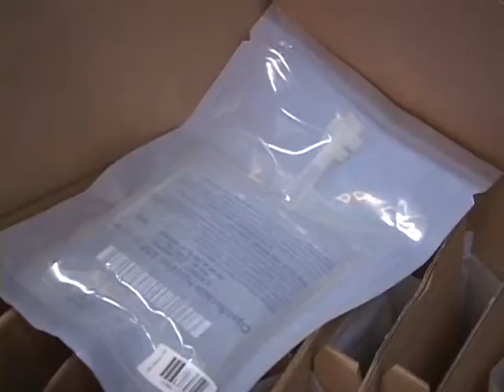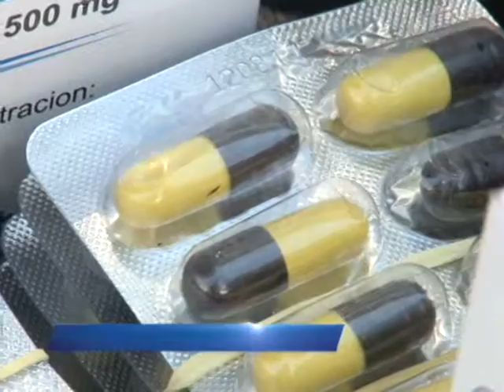INICIAN PROCESO DE COMPRA DE MEDICAMENTOS EN HOSPITAL ESCUELA UNIVERSITARIO